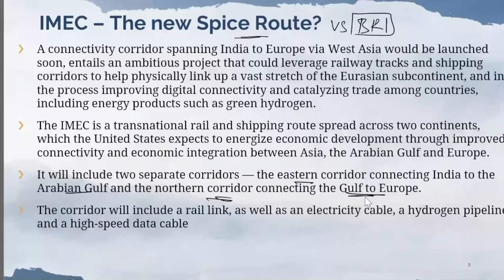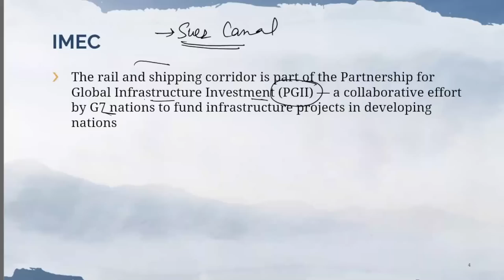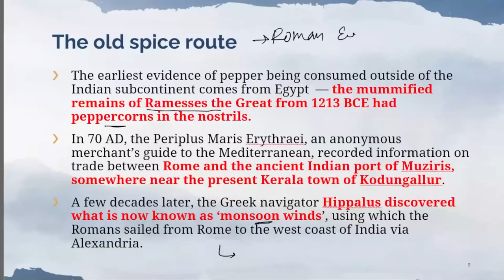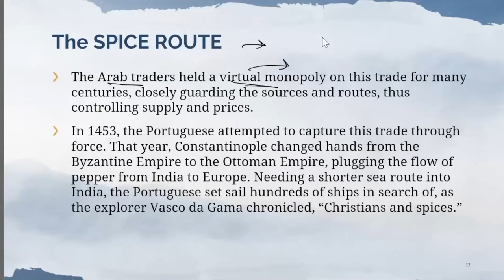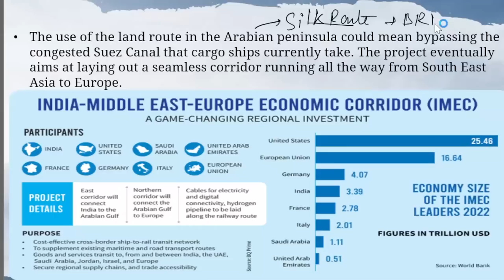India-Middle East-Europe economic corridor | Shifting Geopolitical Alliances | A real big deal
Welcome to OnlyIAS  News Discussion. In this video lecture, we will Discuss India-Middle East-EU corridor which is important  for UPSC Civil Service Examination 2024
For Lecture Pdf Join Telegram Channel
indian express newspaper today,
Indian express,

 19 September 2023 Current Affairs, Hindu Newspaper, Daily Current Affairs, 19September 2023
 19 September The Hindu News and Editorial Discussion by OnlyIAS
19 September Current Affairs, Hindu Newspaper, Daily Current Affairs, 11 September 2023 NewsPaper
19 September 2023, The Hindu & Indian Express Newspaper Analysis | Current Affairs | UPSC 2024 | OnlyIAS
19 September 2023, The Hindu Newspaper Analysis, Current Affairs UPSC 2024, 19 September, Today NEWS

19 September 2023, The Hindu Newspaper Analysis, Current Affairs UPSC 2024, 19September 2023, Today NEWS

19 September 2023 Current Affairs, Hindu Newspaper, Daily Current Affairs, 19 September 2023 NewsPaper

19 September 2023 Daily Current Affairs by OnlyIAS